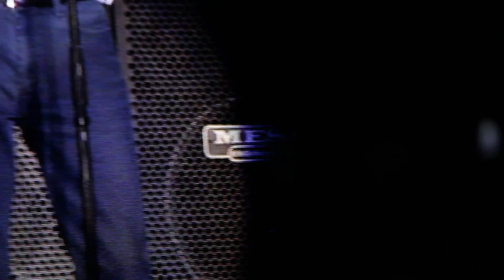Something - Paul McCartney - Bonnaroo 2013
Paul McCartney brings out a ukulele given him by George Harrison to play "Something" for all of us at Bonnaroo 2013.  Surreal.  Beautiful.